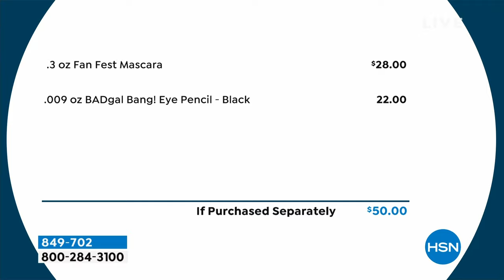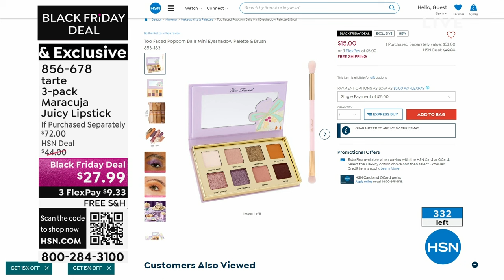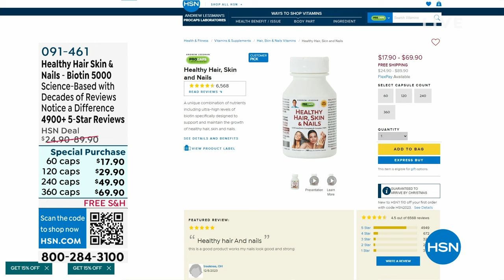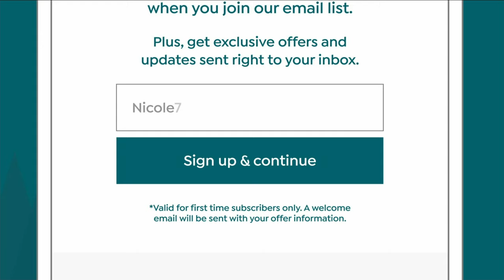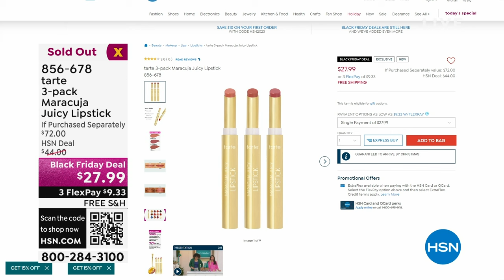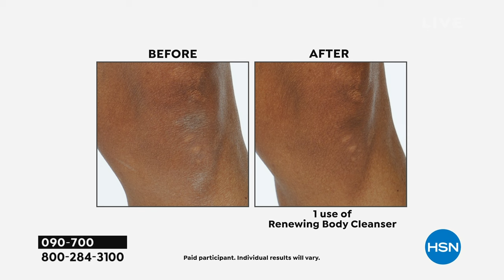HSN | Wake Up Beautiful with Valerie 12.13.2023 - 09 AM